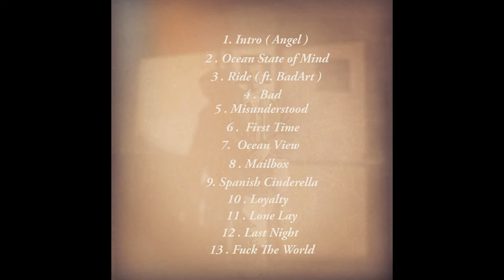Tone Tues - Ocean State of Mind - 11. Lone Lay ( ft. Alan Decker )